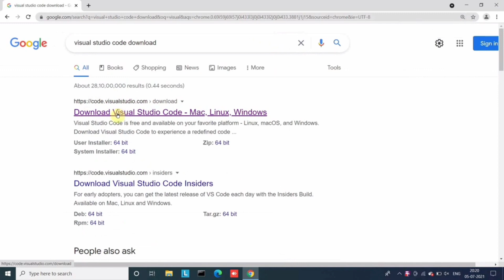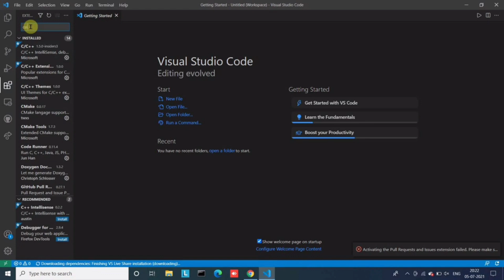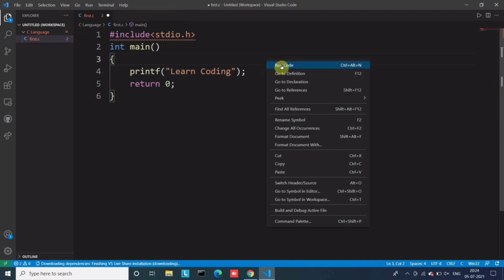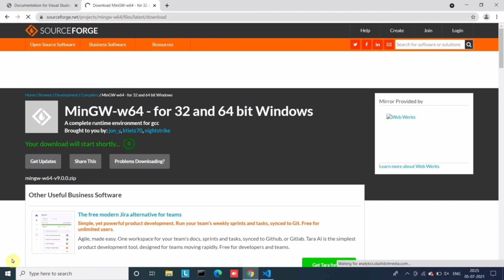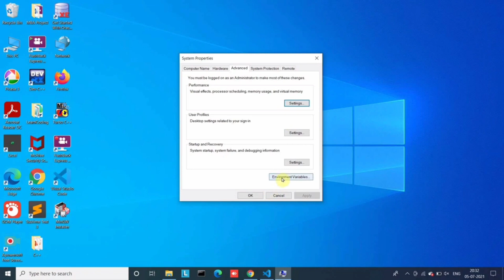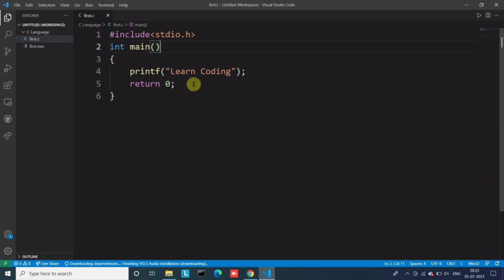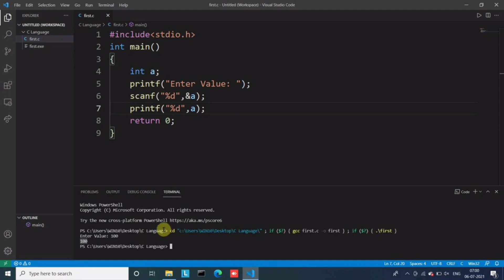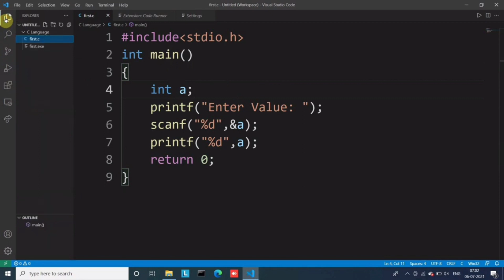How to write & Run C Code in Minutes: Visual Studio Code Setup for Beginners (Windows 10)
Want to learn how to code in C on Windows 10 and run your programs effortlessly?

This beginner-friendly video guides you through the entire process, from downloading and installing Visual Studio Code to writing and executing your first C program.

In this video, you'll discover:

How to download and set up Visual Studio Code on your Windows 10 PC.
Installing the essential C/C++ extension for comprehensive support.
Writing your first C program step-by-step.
Running your C code using the built-in tools within VS Code.
Troubleshooting tips for common errors.
By the end of this video, you'll be able to:

Confidently write and run C programs in Visual Studio Code.
Utilize the features of VS Code to enhance your C programming experience.
Take the first step towards mastering C programming on Windows 10.